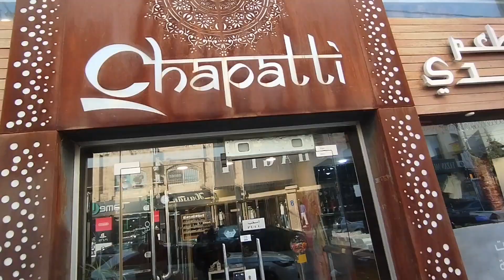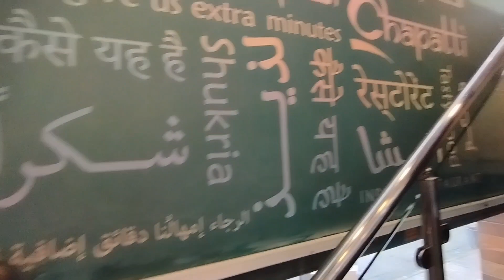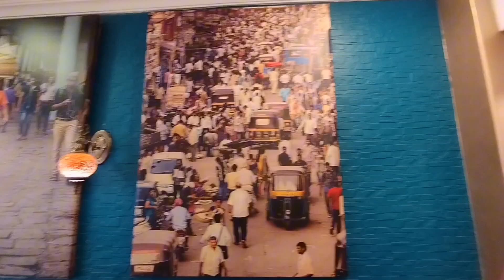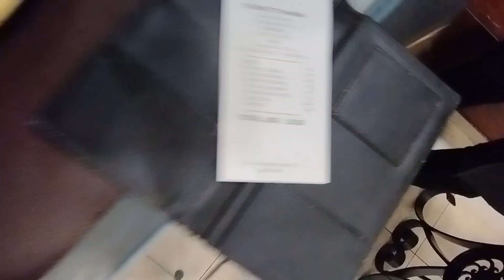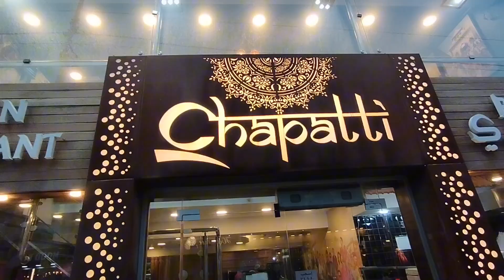FOOD INDAIN RESTAURANT CHAPAATEE Amman Jordan 🇯🇴 🇮🇳✌️🤤🍲 zain Vlogs